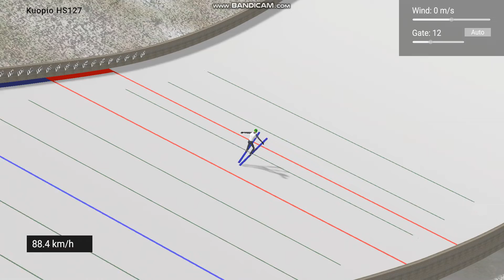Open ski jumping odc. 3 konkurs drużynowy 1 seria.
Witajcie. Przepraszam, że wczoraj drugi odcinek się nie wrzucił i dlatego teraz wrzucam ten co miał być wczoraj a o 18:00 wrzucę film na dzisiaj. W odcinku nie ma drugiej serii, ponieważ nie starczyło mi pamięci więc poniżej podam wyniki. Wiem też, że miało być co innego ale farming nie chciał ze mną współpracować. Jeśli odcinek wam się spodoba to zostaw like i suba. Miłego oglądania.
1 miejsce-Polska
2miejsce-Norwegia
3miejsce-Słowenia
4miejsce-Austria
5miejsce-Niemcy